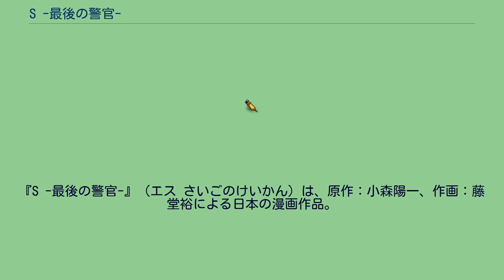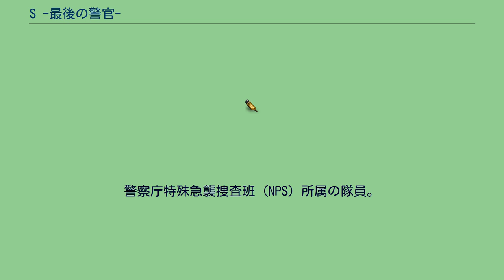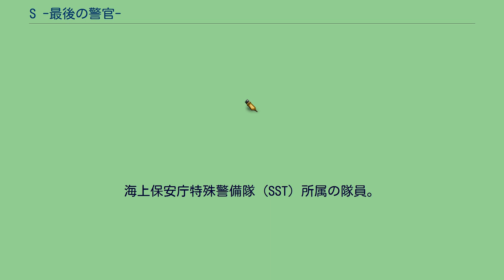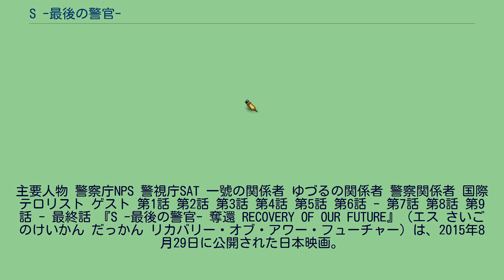S -最後の警官-